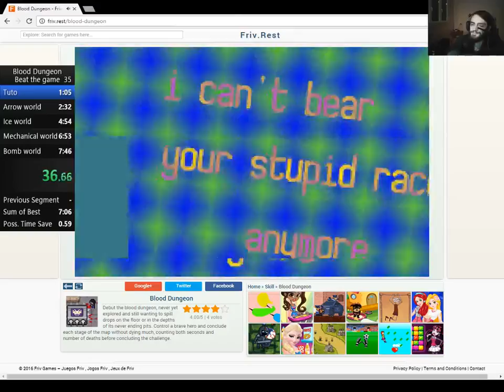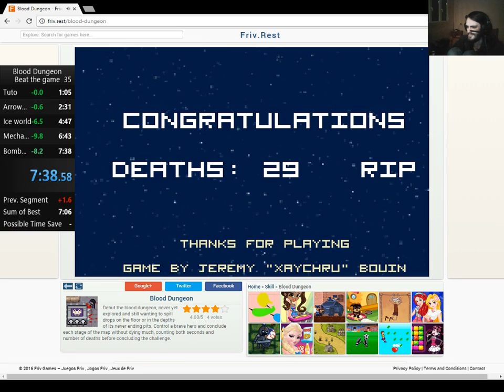Blood Dungeon 7min38sec 29 deaths PB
Et oui je spamme ^^ désolé